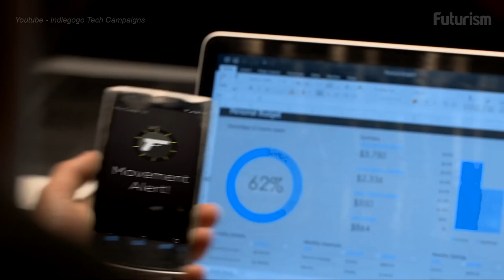This Gun Lock Could Revolutionize Weapon Safety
Zore X was designed to be accessible for you, but not for others.